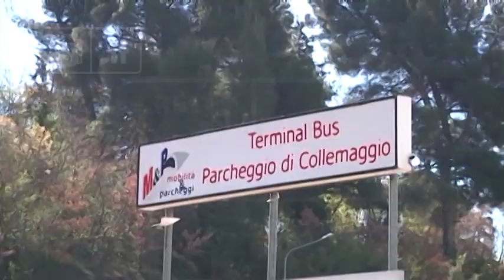L’Aquila - Revoca sui parcheggi di Collemaggio